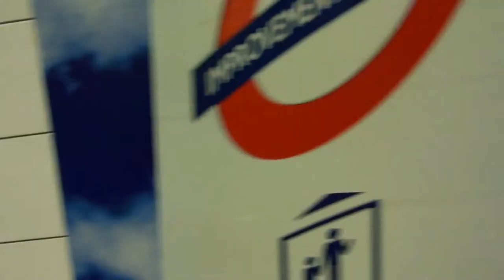Puppets walking around is the change of the guards?! | LONDON VLOGS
Hey guys! We are finally at Buckingham Palace, and see the change of the guard. Let's see how exciting that is.

MUSIC IS ALL PROVIDED BY MY BROTHER: BASSBUILDER!

@Stephanieeek (snapchat)